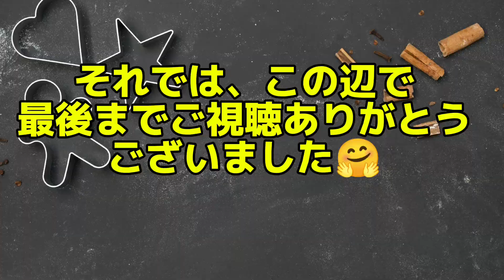気楽にふわふわ【ふくやまいちえの投資競馬生活】今日はいい日だ！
2020年東京ジャズフェスティバル
ディマシュが歌う
「いかないで」

今日はいい日だ！
それは、先生に教えて頂いていた波動の上げる方法を皆さんにお伝えできたからです。😀62年生きて初めての経験でした。感動！🤣